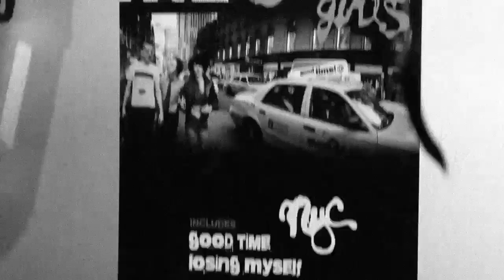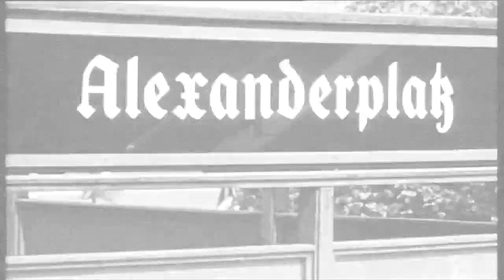BERLIN by Brazilian Girls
Song Berlin from the Album "NYC" of my band Brazilian Girls from 2008
Video by Wayne Price
starring Brazilian Girls, friends and Jihae.
Featuring Kenny Wollesen's Marching Band The Himalayas